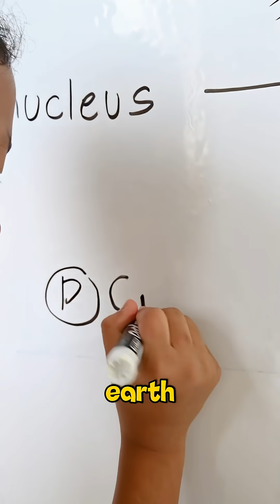"Wait… Sunlight Is 8 Minutes Old! 🌞